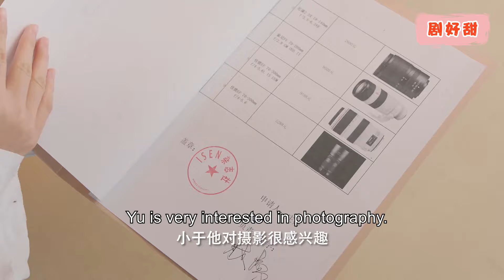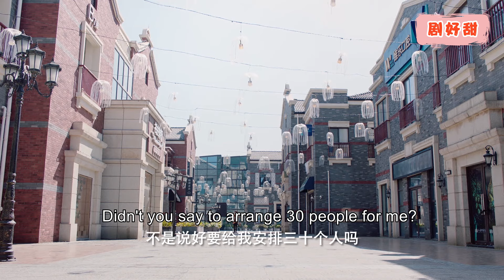灰姑娘被上司要求帶新來的實習生，殊不知他就是董事長的親兒子！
申英和鄭道二人從一開始的互相看不順眼，到兩人偏偏被分到同一個組，各呼“冤家路窄”的同時卻擦出了愛情的火花。鄭道作為一個毒舌上司，對申英百般刁難，隨著時間推移，也漸漸地發現了對方身上美好可愛的一面。